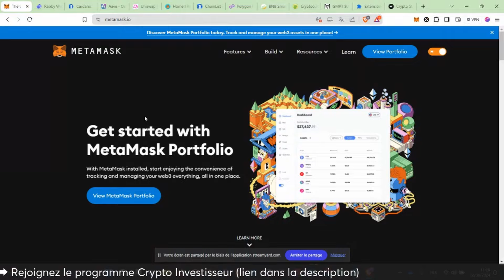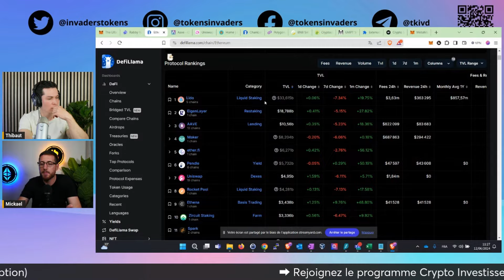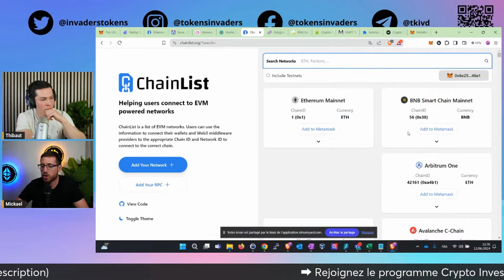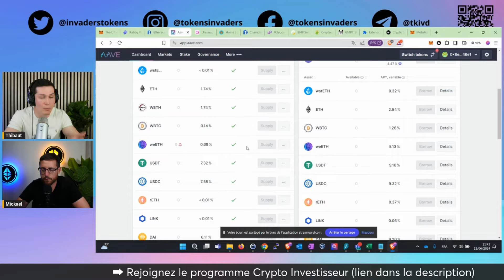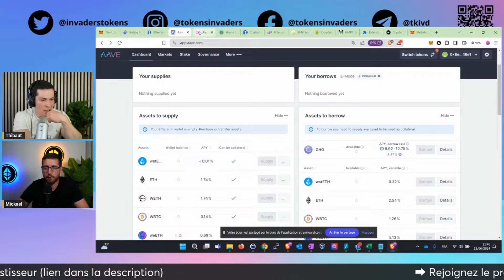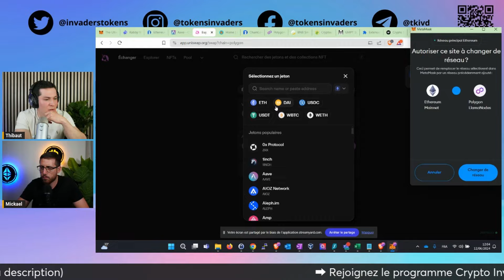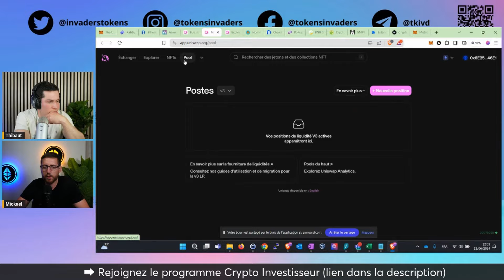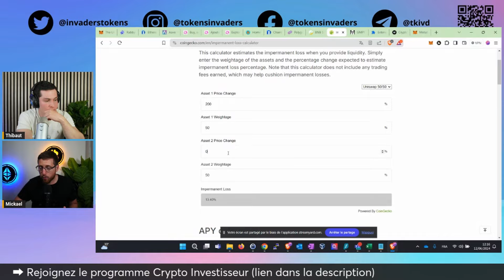Formation offerte : Comment débuter sur la DeFI ? (Finance Décentralisée)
▬▬▬▬▬▬▬ Description  ▬▬▬▬▬▬▬▬▬

La finance décentralisée (DeFi) offre de nombreuses opportunités, mais par où commencer ? Cette vidéo propose une formation gratuite pour débutants, couvrant les bases de la DeFi, les plateformes clés, et les stratégies d'investissement. Apprenez à naviguer cet espace en toute confiance et à tirer parti des avantages de la finance décentralisée.

▬▬▬▬ 🔥 Nos formations 🔥 ▬▬▬▬▬▬▬

▬▬▬▬ 🔥 Nos Livres 🔥 ▬▬▬▬▬▬▬

▬▬▬▬▬▬▬▬▬▬▬▬▬ DISCLAMER ▬▬▬▬▬▬▬▬▬▬

 ▬▬▬▬▬▬▬▬▬▬▬▬▬ INFOS ▬▬▬▬▬▬▬▬▬▬▬▬▬